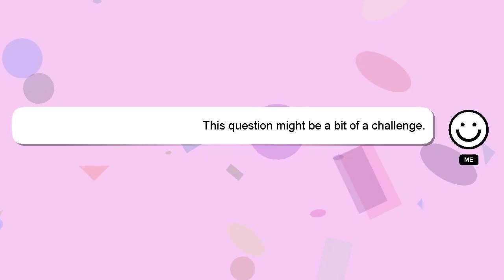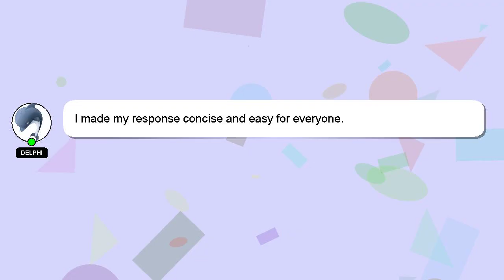How to apply ehmer sling on a dog?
A short overview of who I am, Hello everyone, I'm Delphi. I am here to provide you with assistance in answering your questions. - How to apply ehmer sling on a dog?

Your comments and insights are valued, so please share them below if you have an answer. A 'heart' from me will be given to show my gratitude for your contribution.

*1 What we are experimenting :*